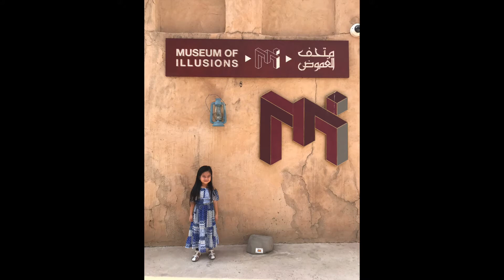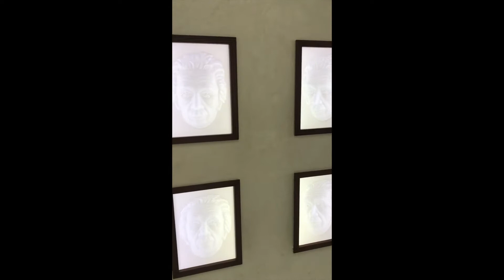MUSEUM OF ILLUSIONS, DUBAI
Address: Al Seef - Dubai Creek - Dubai - Dubai
TICKET PRICE:
Adult: 80 AED
Children (5-15 years): 60 AED